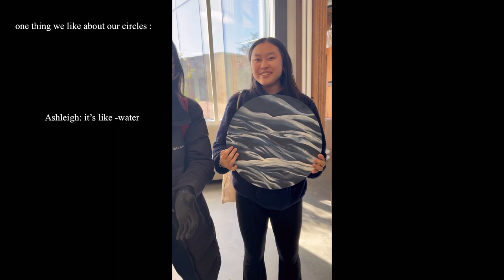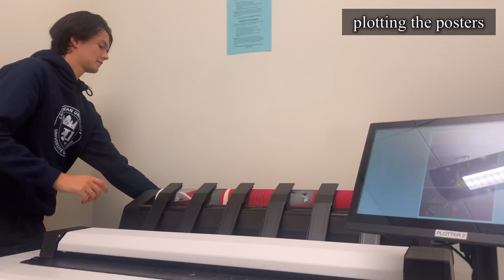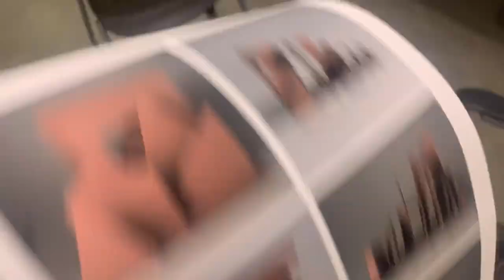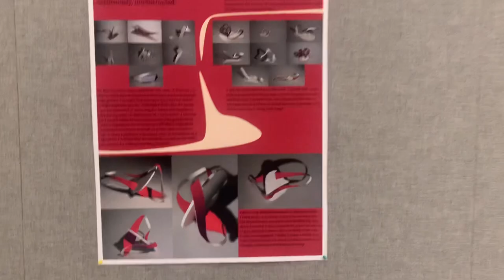arch antics vlog 1 | squirrel!, parti models, wood circles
A look into first year arch students life at McEwen School of Architecture!